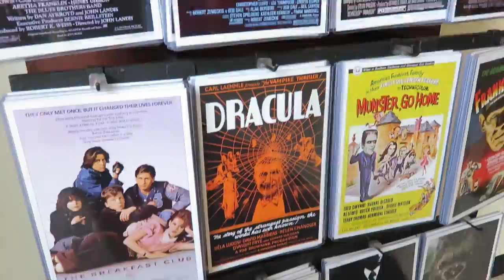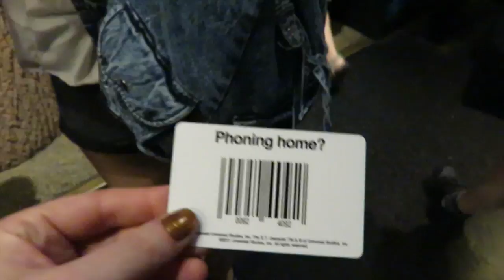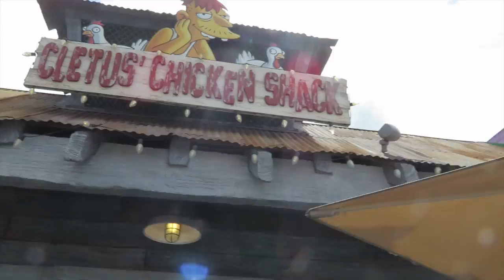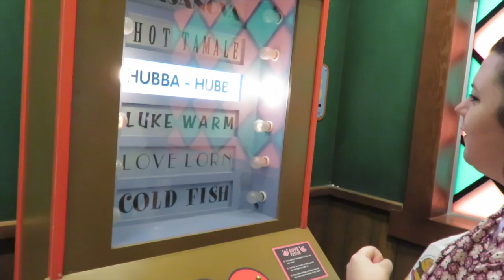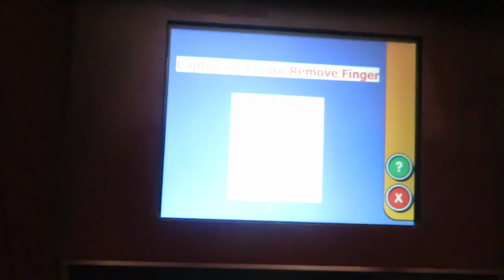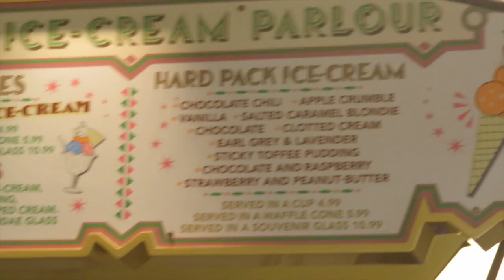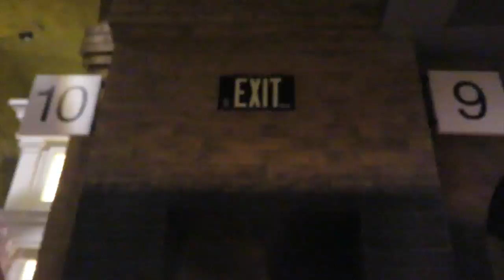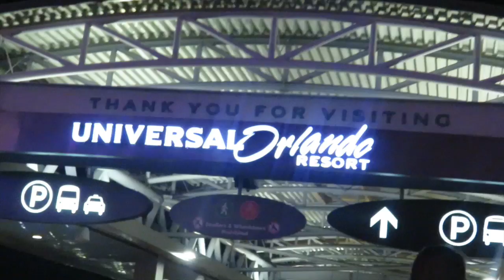FLORIDA SEPT 2015 DAY 5: UNIVERSAL STUDIOS & ISLANDS OF ADVENTURE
Day 5 in which we went to Universal Studios/Islands of Adventure! I ate a chicken waffle sandwich, did surprising well on the Men in Black ride, and was the only one to get wet on Jurassic Park River Adventure... but mostly we just went to Hogwarts because we're huge Harry Potter nerds! :)

FOLLOW JODY!